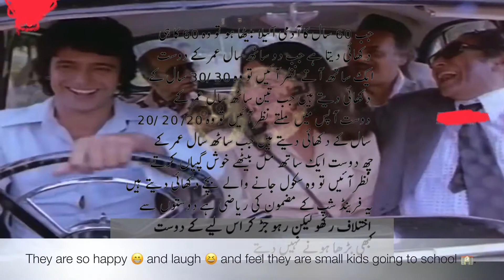THE IMPORTANCE OF FRIENDS AS YOU AGE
Love your friends
 If Friendship is true.
You are lucky.
Friendship will not let you grow old.